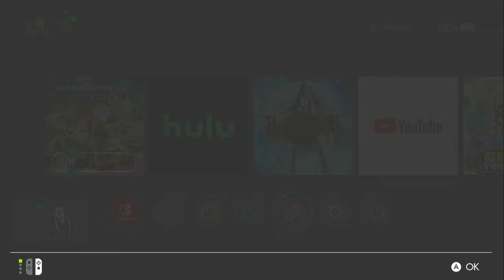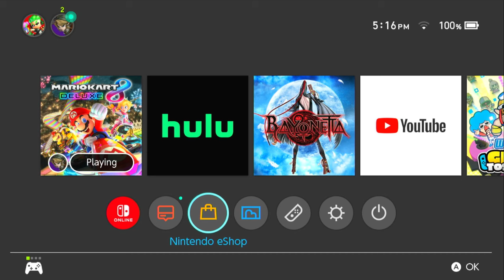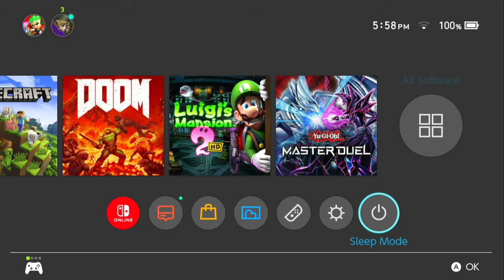Esports Playoffs - Match 1 (Mario Kart 8 Deluxe Switch) - [UNCUT VODS] | Oct 8th, 2024 | Stream 23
Hey everyone! I have officially started my Mario Kart Esports Playoffs for my 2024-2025 season! Currently, I will be uploading the full matches for all to watch! As far as scores go, I will upload them in Posts and link them in the next VOD. Otherwise, I will (mostly), display score in my videos.

In other news, after a tight race, my team had won 3-2! I'm proud to have my team and can't wait for the next match!

If you want to support me and the channel, subscribe, hit the notification bell, and consider going to one of my websites (in channel bio) and looking at what I sell! If you also have a problem with ad-placement on my channel, please let me know in a comment so I can fix it!